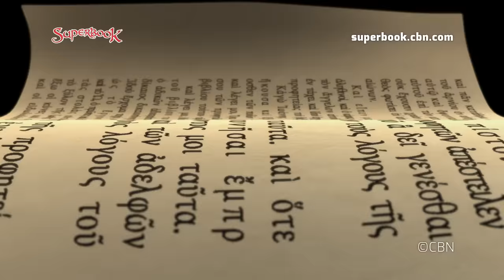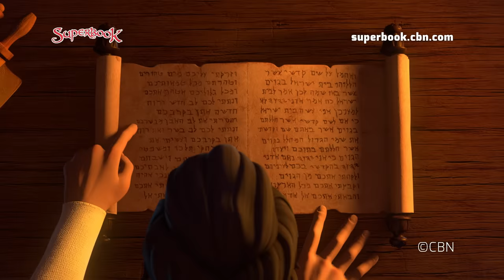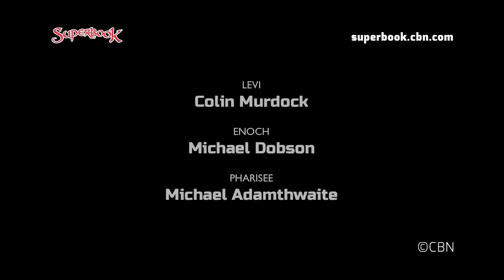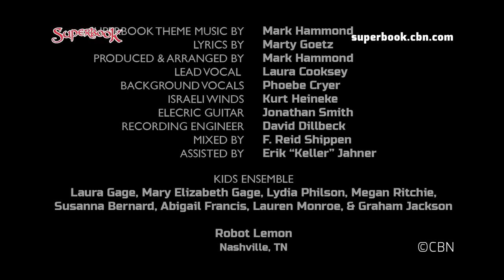Superbook - Nicodemus - Season 5 Episode 2 - Full Episode (Official HD Version)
To join Superbook's mission to bring the Bible to life for children of all ages

Official Full Episode. Want to Know God? . Get the latest episodes and help share Superbook

It's all downhill for Gizmo as he causes chaos on the slopes. That's when Superbook takes the robot, Chris, and Joy back to ancient Jerusalem, where they meet Nicodemus. Witness how this religious leader secretly visits Jesus at night to ask important questions. As Jesus share the life-changing truth of salvation, Chris finds his answer!